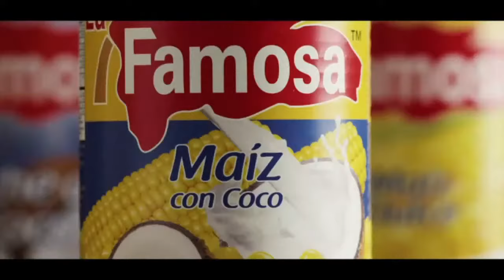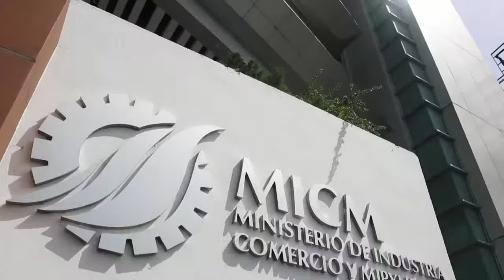LA HORA DEL DEPORTE MARTES 16 DE MARZO 2021